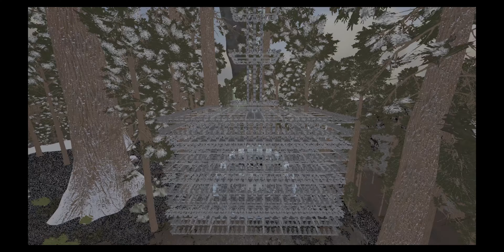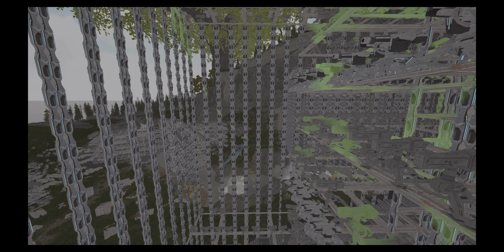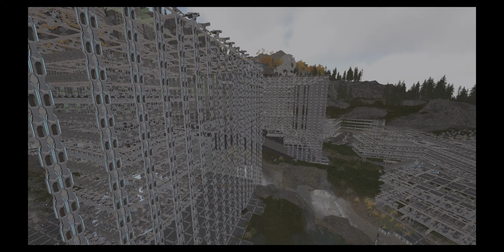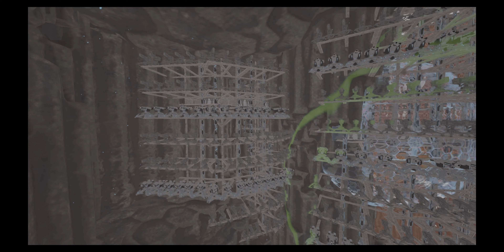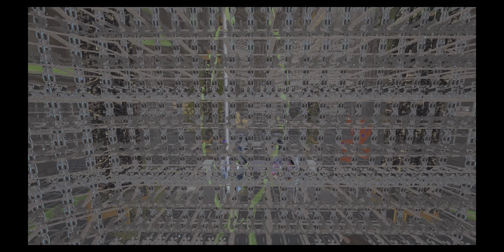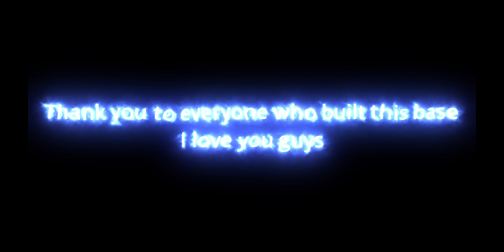| Shimmering Halls FJDOR | Base Tour | BBX ARK |